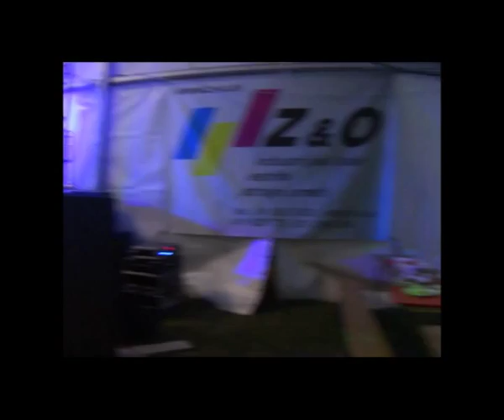ZIDANIŠKI KVINTET - OTOČEK SREDI JEZERA in NA GOLICI (V živo, 2013)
Zidaniški kvintet - veselica v Gozdu Martuljek, 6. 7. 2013.
Če potrebujete profesionalni ansambel, ugodna cena, za poroke, veselice ... se obrnite na nas...